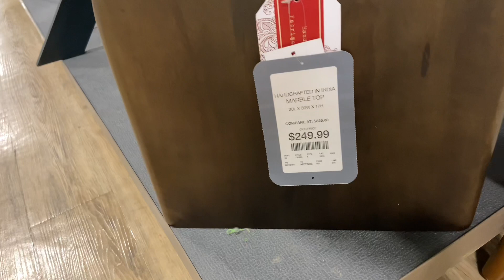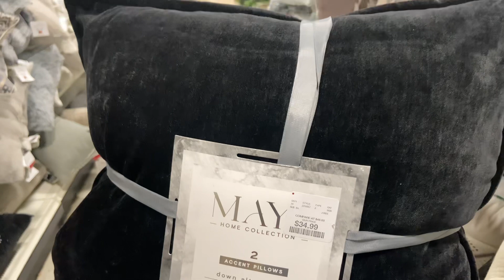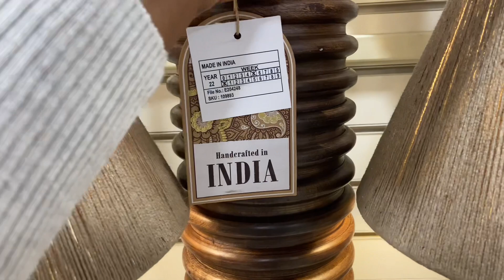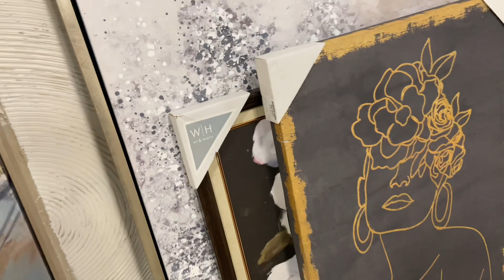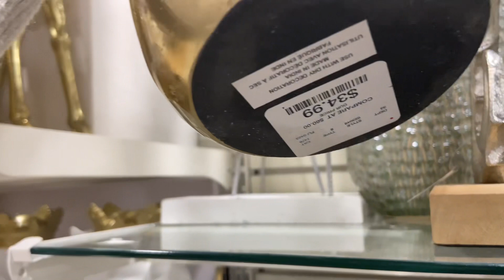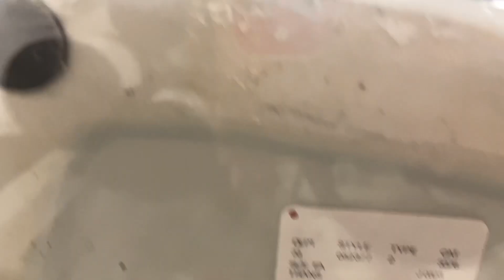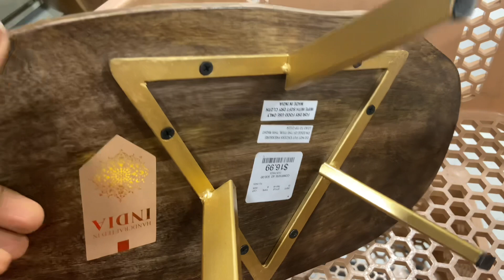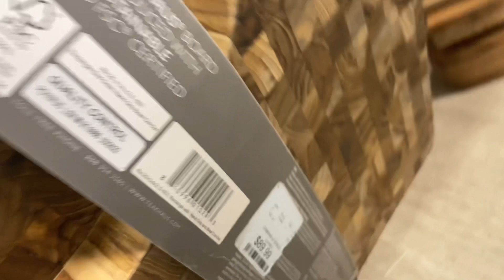SHOP WITH ME AT HOMEGOODS |HOME DECOR SHOPPING | NEW DECOR FIND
Hello everyone, welcome, welcome back. Come shop and tour homegoods with me. Thanks for coming back.

Hey! I’m using Rakuten to get Cash Back at my favorite stores. Hate for you to miss out, so join now with my invite and get $30 after you spend $30. See Terms.